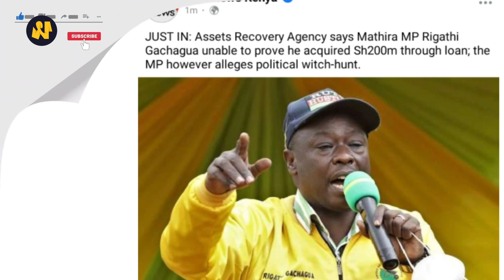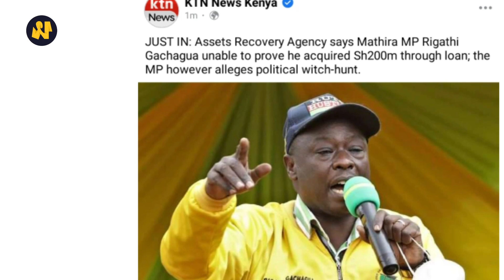Drama As Ruto's Man, Rigathi Gachagua Fails To Prove How He Acquired Ksh. 200 Million| News54!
The Asset Recovery Agency has revealed that Mathira member of parliament, Honorable Rigathi Gachagua has allegedly failed to prove how he got the sum of ksh. 200 Million in his bank account despite the fact that he claimed that he got the money as a loan that he got from the bank.

𝗔𝗕𝗢𝗨𝗧 𝗡𝗲𝘄𝘀𝟱𝟰!
Comprehensive, up-to-date news coverage, aggregated from sources all over Kenya. The News54 informs, educates and entertains - wherever you are, whatever your age.
We Focus on Kenya Politics , Breaking news, Trending news in Kenya today, Latest in Kenya, Current affairs, Analysis of Raila Odinga, William Ruto ,Uhuru Kenyatta , oka , uda, azimio speeches which you cant find in KTN News, NTV Live and Citizen tv Live.
We also Bring You: Education, Entertainment,  Lifestyle,  Celebrities, Society, politics, Information, Humor, Controversial, Drama, Facts, History, People & blogs ,